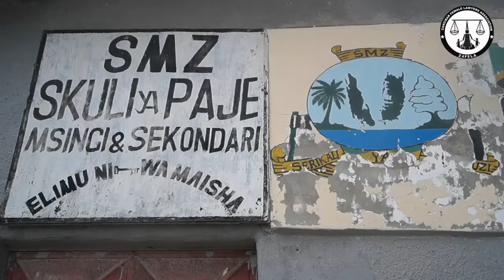ZAFELA yaanzisha mabaraza ya wanafunzi kupinga vitendo vya udhalilishaji mashuleni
Jumuiya ya wanasheria wanawake Zanzibar-ZAFELA, wameanzisha mabaraza ya wanafunzi ya kupinga vitendo vya udhalilishaji katika skuli za Jambiani na Paje zilizoko katika mkoa wa kusini Unguja.

Lengo la kuanzisha mabaraza hayo ni kwa ajili ya kupambana na vitendo vya udhalilishaji ambavyo vimekuwa vikiripotiwa kila mara katika maeneo mbali mbali hapa Zanzibar.